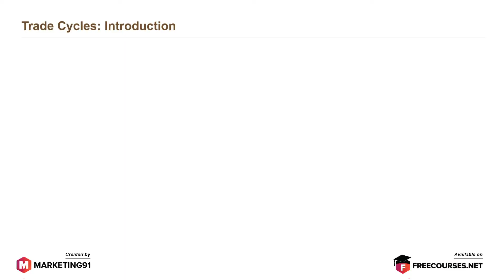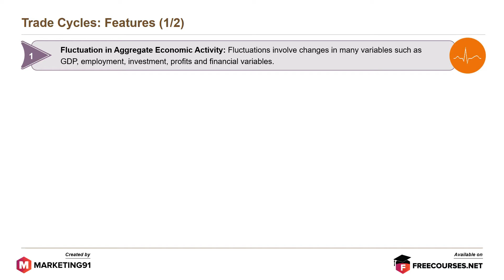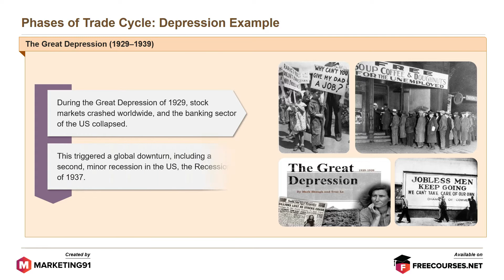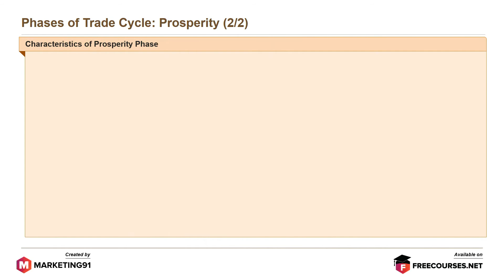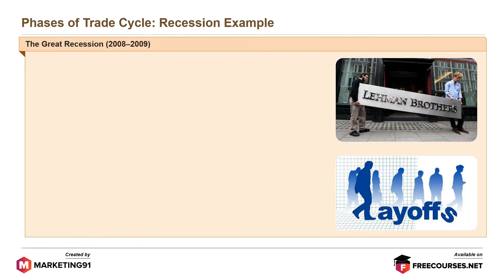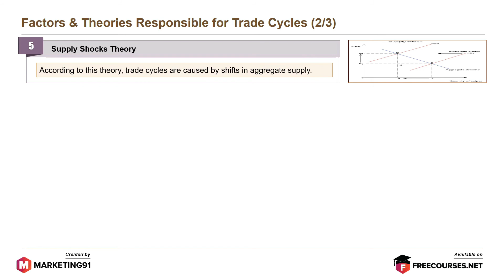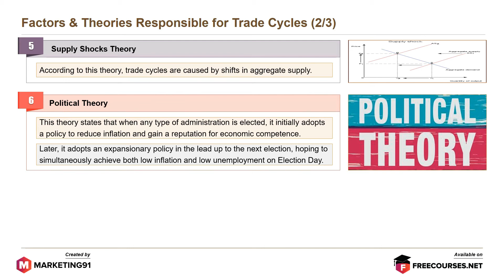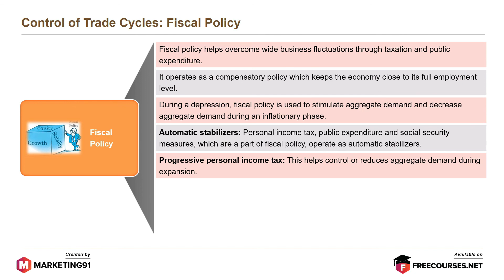Trade Cycles | Phases of Trade Cycle | Theories of Trade Cycle | Controlling trade cycles (Eco - 3)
Trade Cycle refers to fluctuations that occur in economic activities like output and income, employment, profits, etc.

Trade Cycle includes periods of good trade that includes rising prices and low unemployment percentage and bad trade that includes falling prices and high unemployment percentage.

Trade Cycles: Features

- Fluctuations in Aggregate Economic Activity

Changes in many variables like profit, GDP

- Expansions and Contractions

Characteristics are prices, employment, GDP etc.

- Peak

Is the end of the expansion and the beginning of the recession

- Trough

End of contractionary phase

- Co-movement of Variables

The tendency of economic variables to move together

- Recurrent but not Periodic

Occur at unpredictable intervals

Phases of Trade Cycle

- Depression

In this phase the economic activities are very low, there are innumerable idle resources, the price lowers and this results in a fall in interest, wages and profits.

Depression Example: The Great Depression 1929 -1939

- Recovery

It is the turning point from depression to prosperity. The Recovery phase sees a slow rise in employment, price, output and income along with demand for products.

- Prosperity

In this phase real income and employment are high. There is no wastage of materials or any idle resources lying around.

- Recession

Entrepreneurs reduce investments and this leads to a fall in employment and production. Subsequently, income, expenditures, prices and profits fall resulting in pessimism.

Recession Example: The Great Recession 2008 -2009.

Factor & Theories Responsible for Trade Cycle

1. Monetary Factors or Monetary Theory
2. Rise or Fall in Investment or Keynes Theory
3. Innovation and Productivity Theory
4. Interaction between Multiplier and Accelerator Forces or the Multiplier-Accelerator Model
5. Supply Shocks Theory
6. Political Theory
7. Movements in Prices and Wages or Equilibrium Business Cycle Theory

Control of Trade Cycles

- Monetary Policy

Business cycles are influenced by monetary factors. It is the Central Bank that uses various tools to control the monetary policies

- Fiscal Policy

The fiscal policy helps to overcome business fluctuations via public expenditure and fluctuations.

This video is on Trade Cycles and has the following sub-topics

Time Stamps

0:00 What are Trade Cycles?
01:00 Trade Cycles: Features
02:06 Phases of Trade Cycle
02:23 Phases of Trade Cycle: Depression
03:13 Phases of Trade Cycle: Depression Example
03:38 Phases of Trade Cycle: Recovery
04:19 Phases of Trade Cycle: Prosperity
05:13 Phases of Trade Cycle: Recession
05:53 Phases of Trade Cycle: Recession Example
06:16 Factor & Theories Responsible for Trade Cycle
08:40 Control of Trade Cycles
08:51 Control of Trade Cycles: Monetary Policy
09:23 Control of Trade Cycles: Fiscal Policy